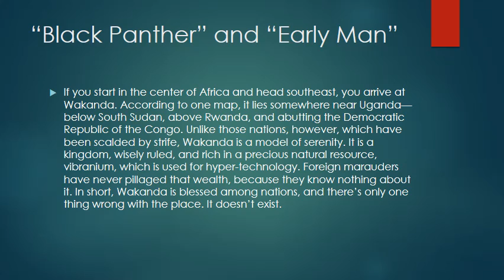“Black Panther” and “Early Man”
Black Panther,Early Man,‪black panther cast‬‏,‪black panther movie‬‏,‪black panther review‬‏,‪